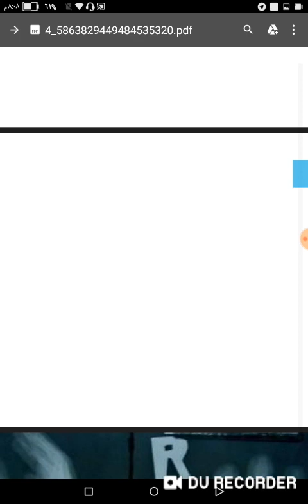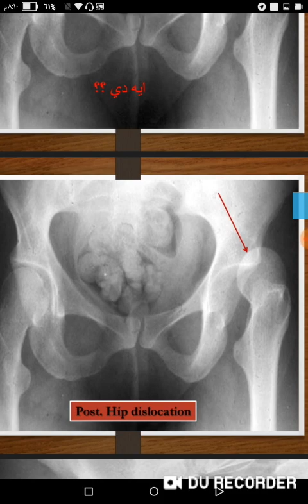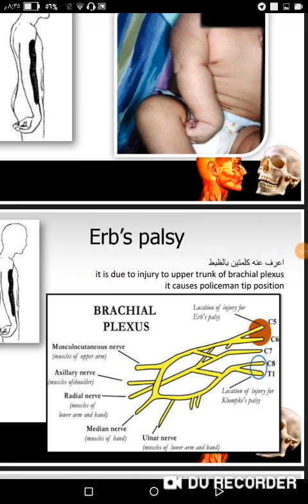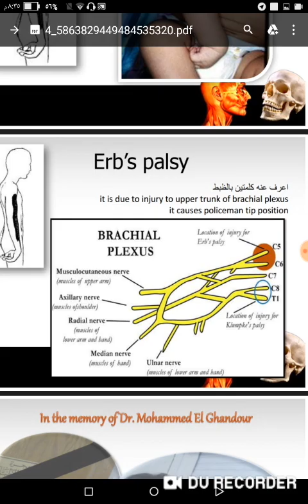تعديلات فايل اوسكي ortho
هذا هو الفيديو الذي تم تسجيله بواسطة DU Recorder. من السهل تسجيل شاشتك والبث المباشر. رابط التنزيل: